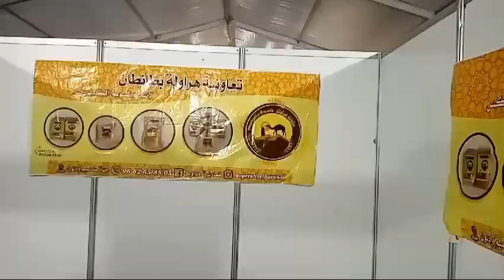رئيسة تعاونية هراولة بطانطان تقدم المنتوجات المجالية التي تشارك بها في رواق معرض مهرجان ماطا